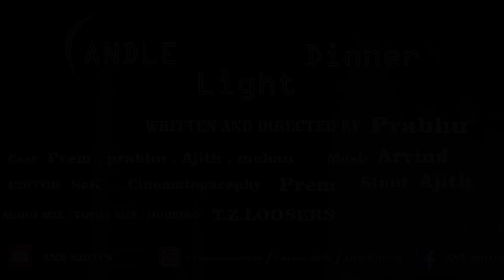Candle Light Dinner Trailer - ANN SHOTS | CLD | SHORT FILM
This Short movie got lots of twist and suspense, you gotta watch it thrice to understand it. hope you like this trailer.

Direction: Prabhu.
Cast : Prem,Prabhu,Ajith,Mohan.
Stunt : Ajith.
Cinematographer : Prem.
Assistant : Mohan.
Editing : SeK.
Dubbing studio : T.Z.Looosers.